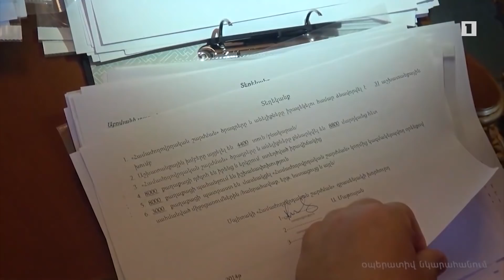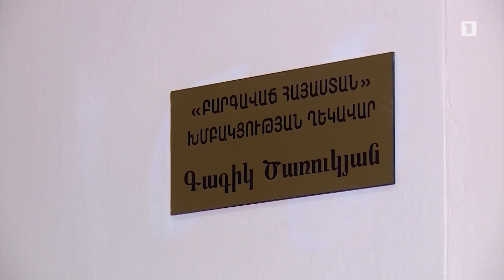ԱԺ-ն վաղը կքննարկի Գագիկ Ծառուկյանին անձեռնմխելիությունից զրկելու հարցը